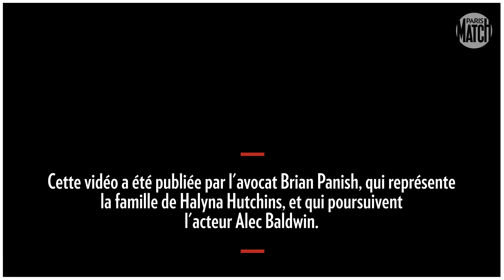Tir mortel d'Alec Baldwin sur le tournage de "Rust": la reconstitution en 3D du drame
Une vidéo en 3D montre une reconstitution du moment où Alec Baldwin a tiré sur la directrice de la photographie Halyna Hutchins sur le tournage du film "Rust". Elle a été publiée par l'avocat Brian Panish, qui représente la famille de Halyna Hutchins, qui poursuivent l'acteur Alec Baldwin et réclament des dommages et intérêts

La famille d'une cinéaste tuée par le tir accidentel d'un revolver sur le tournage du western "Rust" a porté plainte mardi contre l'acteur Alec Baldwin , réclamant des dommages et intérêts "substantiels", ont annoncé ses avocats. Au moment du drame, le 21 octobre dans un ranch de Santa Fe (Nouveau-Mexique), Alec Baldwin manipulait un revolver tandis qu'il travaillait une scène avec la directrice de la photographie Halyna Hutchins. On lui avait présenté l'arme comme étant inoffensive car elle était censée ne contenir que des balles factices mais le coup était parti, blessant mortellement la cinéaste de 42 ans.